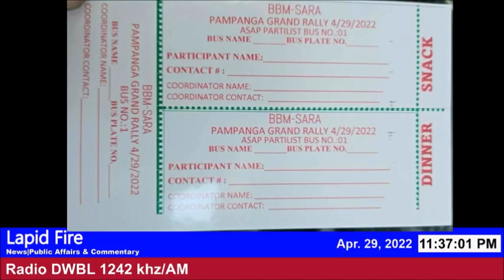VP LENI, TANGING GUMAGARANTYA SA KALAYAAN NG PAMAMAHAYAG NA BINUWAG NI P-DUTERTE! (LAPID FIRE)